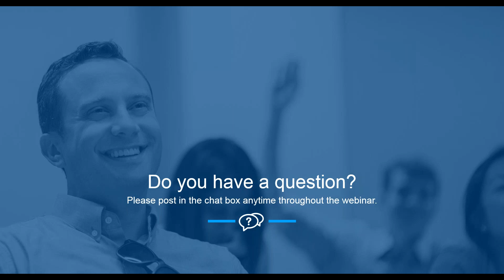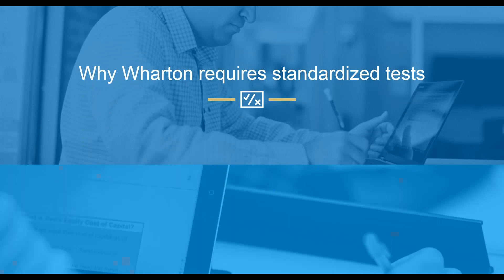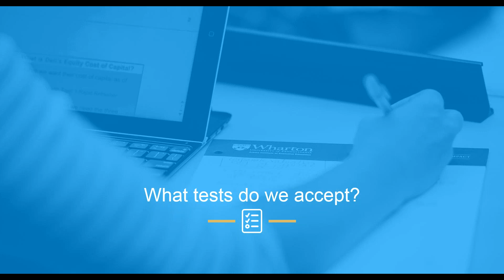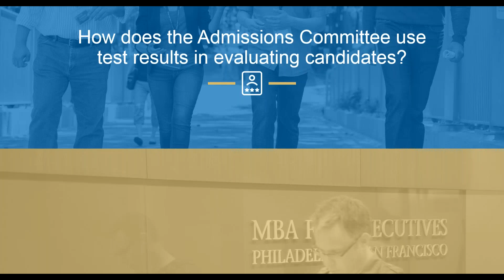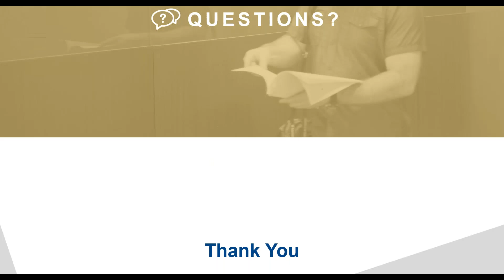Preparing for a Graduate Entrance Exam - Wharton EMBA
Are you thinking about taking a graduate school admissions exam to apply to Wharton’s MBA Program for Executives? Don’t miss the opportunity to find out which exam is right for you. Join Vice Dean Peggy Bishop Lane along with Directors of Admission Diane Sharp (Philadelphia) and Barbara Craft (San Francisco) as they discuss:

• How to decide which test to take
• How to prepare for each exam
• Whether there is a minimum required score
• How Wharton evaluates scores in the admissions process

This webinar was originally recorded on May 23, 2018.